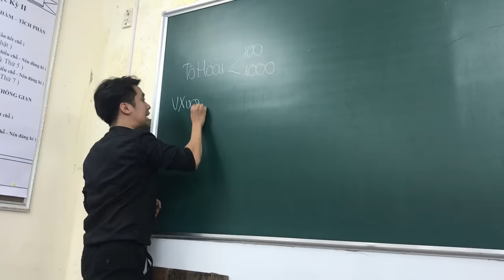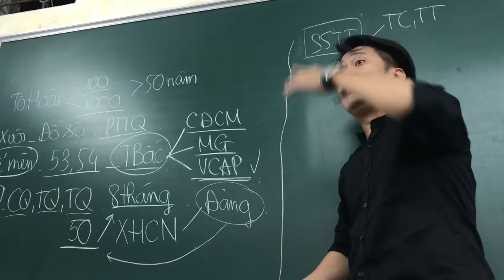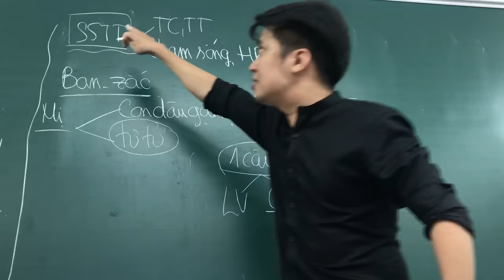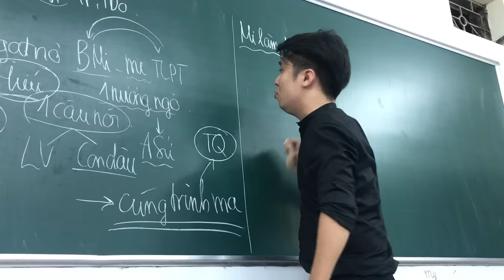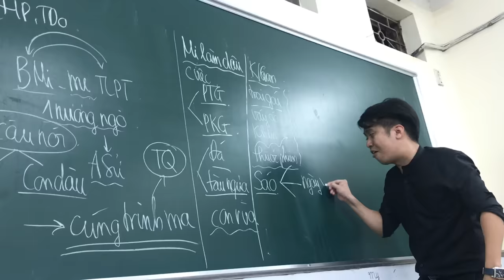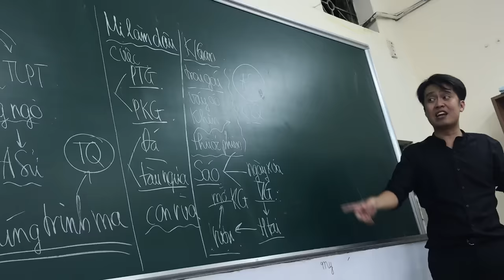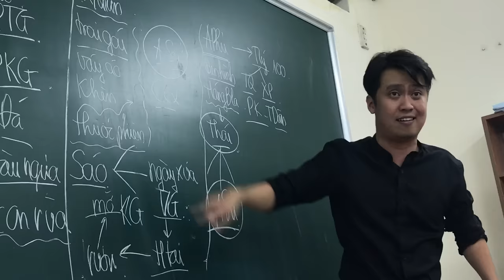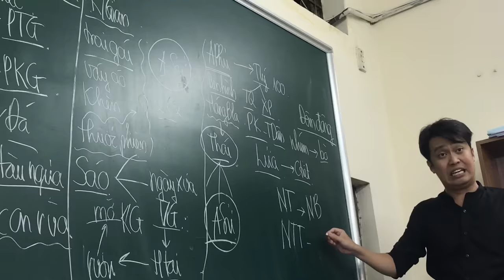VỢ CHỒNG A PHỦ - THẦY NHẬT DẠY VĂN